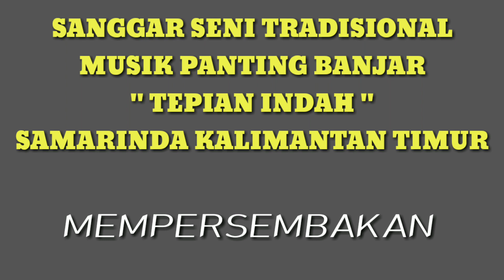Instruments lagu baras kuning, ampat lima, dan Paris barantai menggunakan alat tradisional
Instrumen lagu baras kuning, ampat lima, dan Paris barantai menggunakan alat tradisional Panting Banjar dan Teh Yan Betawi.

Di mainkan oleh jhun tepian indah (alat panting Banjar) dan Hary Gunawan Hirosi (Teh Yan Betawi).

Kami generasi muda banjar kaltim yang tergabung di dalam sanggar seni banjar tepian indah samarinda,belajar dan mencoba Melestarikan kebudayaan daerah asli banjar seperi musik panting,usung jinggung/penganten,kuntau banjar, dan tari tari khas tradisional banjarmasin di samarinda kaltim, agar tidak hilang di telan oleh jaman now. The traditional art of the music, Traditional Musical Instruments

kontak person hp/wa :
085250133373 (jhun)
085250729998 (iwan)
fb. iwan vina rafli